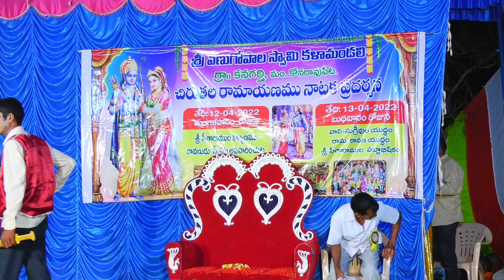Chiruthala Ramayanam Nataka Pradarshana Part-2 || Kanagarthi